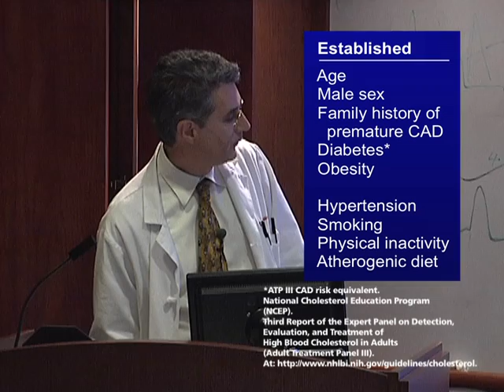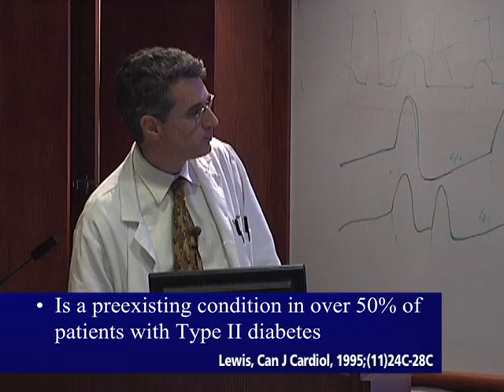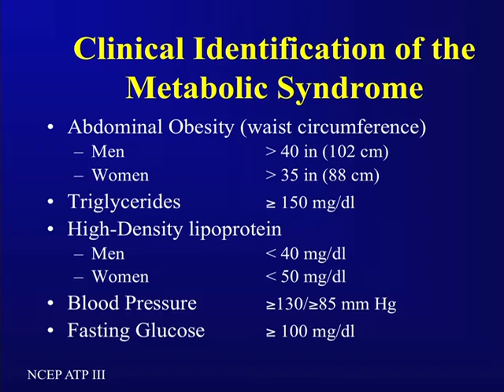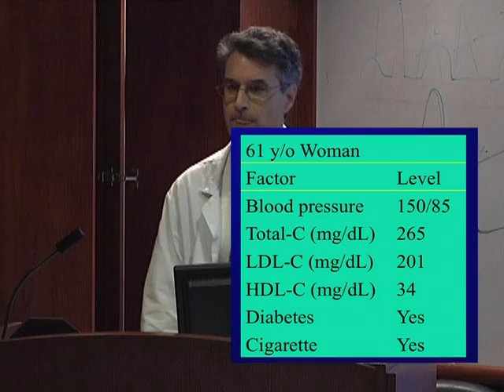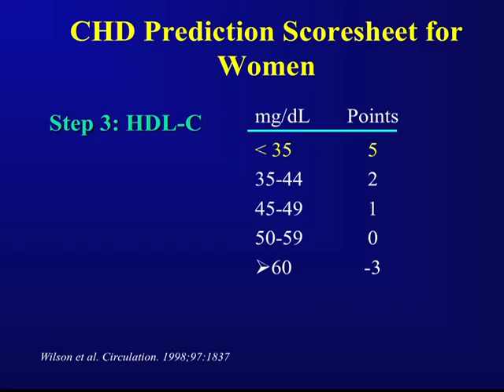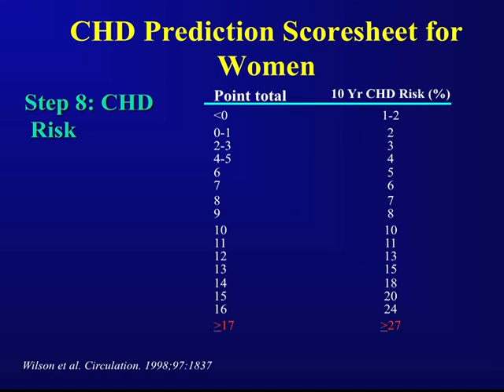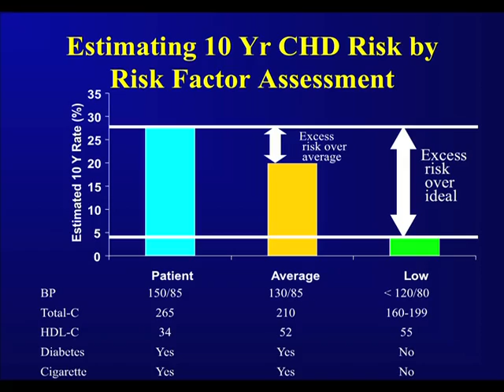You and Your Risk Factors: Prevention of Heart Disease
In this video, Matthew Sorrentino, MD, professor of medicine at the University of Chicago, discusses known risk factors for heart disease, such as age, gender, obesity and genetics as well as new research that sheds light on emerging risk factors such as C-reactive protein.

Doctors enter this information into a formula to determine a individual's risk for having a heart attack.  Dr. Sorrentino explains how the formula works and gives some specific examples of how modifying one factor, such as blood pressure, can change a person's likelihood of having a heart attack.